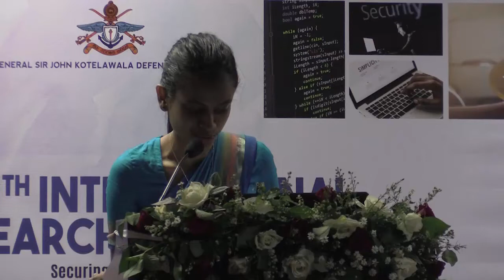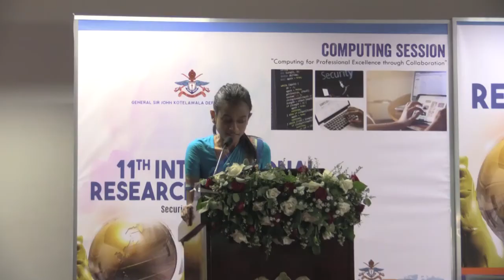Professor Abhaya Induruwa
Professor Induruwa served on the Internet Hall of Fame Advisory Board from 2016 until 2018.  He serves as an Expert on Cybercrime to the United Nations Office on Drugs and Crime (UNOCD).